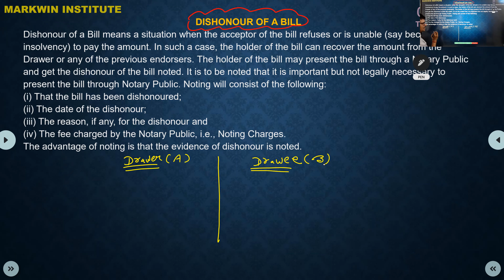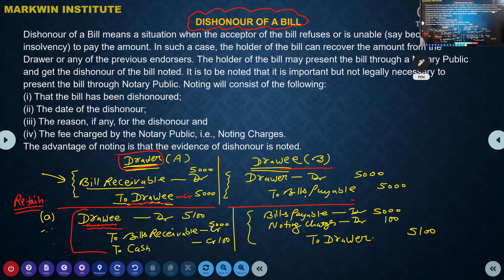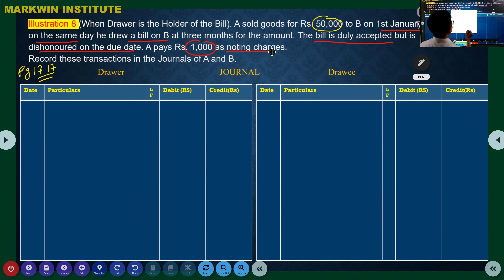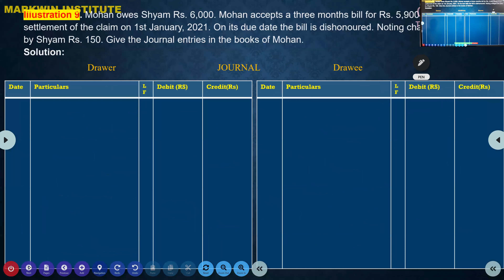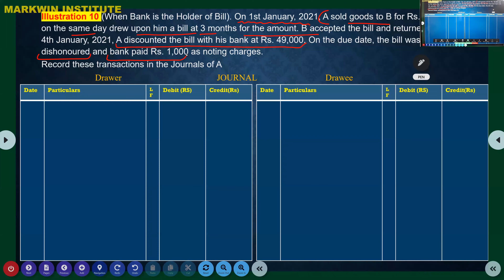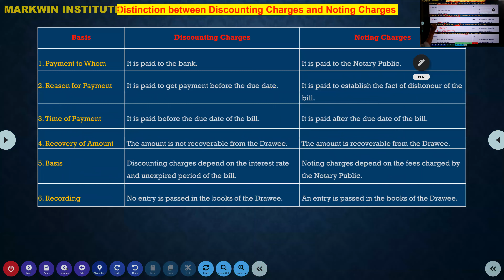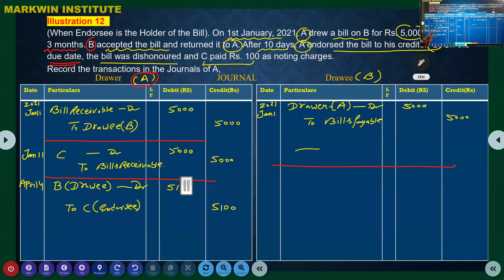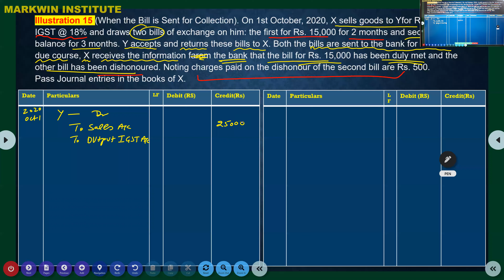Bills of Exchange 4